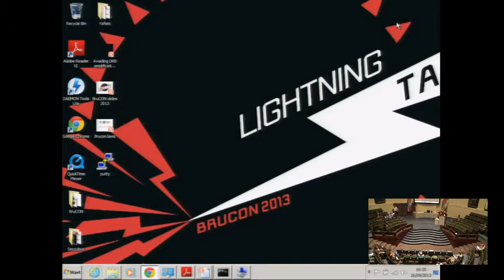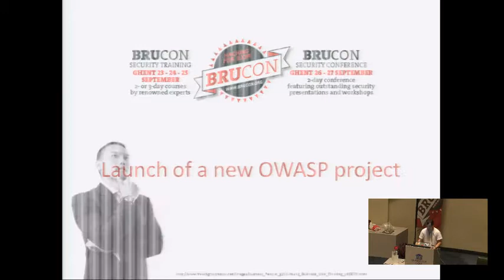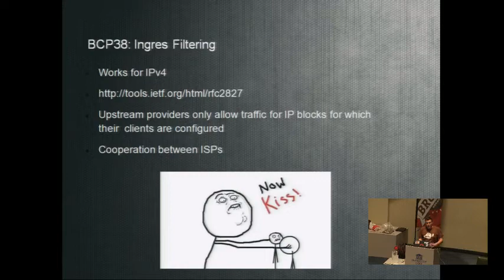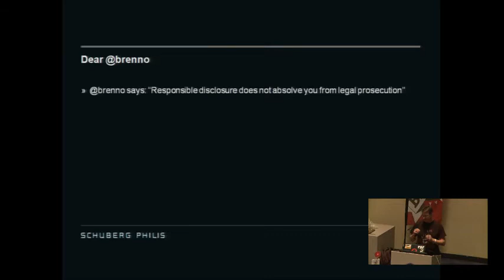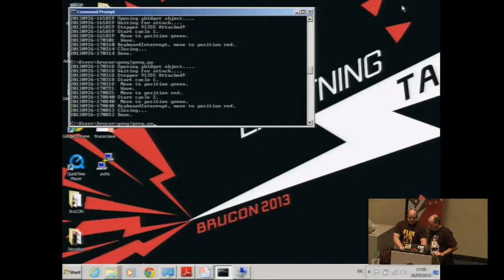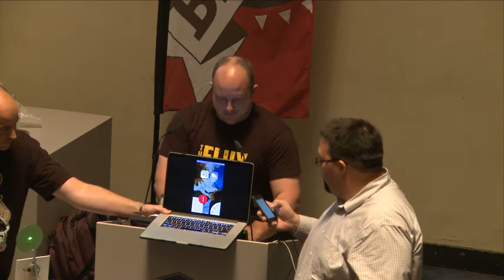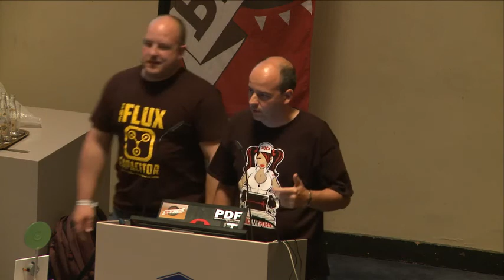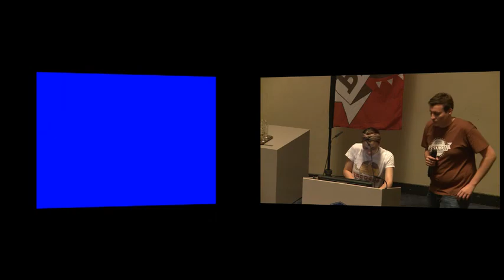BruCON 0x05 - Lightning Talks Session #1